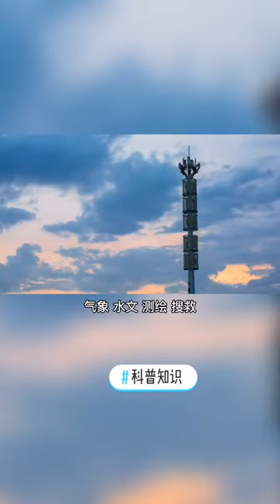北斗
脚踏实地，仰望星空，浩瀚星空，北斗指路。很爱“北斗”这名字，航天人的中式浪漫。